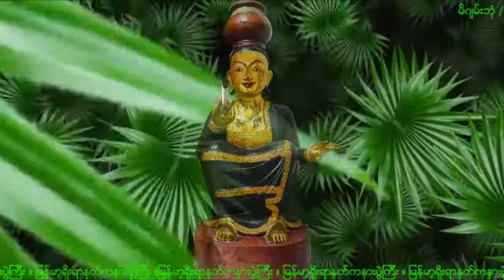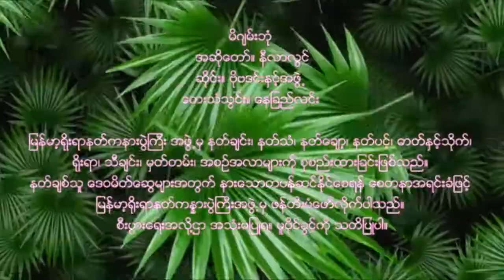NAT-96 မိဂ်မ္းဘံု (မိဂျမ်းဘုံ)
မိဂ်မ္းဘံု
ေတးသံသြင္း။ ေနျခည္လင္း
အဆိုေတာ္။ နီလာလြင္
ဆိုင္း။ ဗိုဗဒင္းႏွင့္အဖြဲ႕
ျမန္မာ့ရိုးရာနတ္ကနားပြဲၾကီး အဖြဲ႕မွ နတ္ခ်င္း၊ နတ္သံ၊
နတ္ေခ်ာ့၊ နတ္ပင့္၊ ဓာတ္ႏွင့္သိုက္၊ ရိုးရာ၊ သီခ်င္း၊ မွတ္
တမ္း၊ အစဥ္အလာမ်ားကို စုစည္းထားျခင္းျဖစ္သည္။
နတ္ခ်စ္သူ ေဒဝမိတ္ေဆြမ်ားအတြက္ နားေသာတပန္
ဆင္ႏိုင္ေစရန္ ေစတနာအရင္းခံျဖင့္ ျမန္မာ့႐ိုးရာနတ္
ကႏၷားပြဲႀကီးအဖြဲ႕မွ ဖန္တီးပံုေဖာ္လိုက္ပါသည္။ စီးပြား
ေရးအလို႔ဌာ အသံုးမျပဳရ။  မူပိုင္ခြင့္ကို သတိျပဳပါ။

မိဂျမ်းဘုံ
တေးသံသွင်း။ နေခြည်လင်း
အဆိုတော်။ နီလာလွင်
ဆိုင်း။ ဗိုဗဒင်းနှင့်အဖွဲ့
မြန်မာ့ရိုးရာနတ်ကနားပွဲကြီး အဖွဲ့မှ နတ်ချင်း၊ နတ်သံ၊
နတ်ချော့၊ နတ်ပင့်၊ ဓာတ်နှင့်သိုက်၊ ရိုးရာ၊ သီချင်း၊ မှတ်
တမ်း၊ အစဉ်အလာများကို စုစည်းထားခြင်းဖြစ်သည်။
နတ်ချစ်သူ ဒေဝမိတ်ဆွေများအတွက် နားသောတပန်
ဆင်နိုင်စေရန် စေတနာအရင်းခံဖြင့် မြန်မာ့ရိုးရာနတ်
ကန္နားပွဲကြီးအဖွဲ့မှ ဖန်တီးပုံဖော်လိုက်ပါသည်။ စီးပွား
ရေးအလို့ဌာ အသုံးမပြုရ။  မူပိုင်ခွင့်ကို သတိပြုပါ။